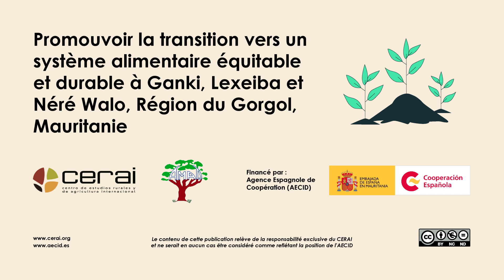Les systèmes d’élevage adaptés à la Mauritanie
Explication de la vision d’AMAD et CERAI sur l’élevage traditionnel et l’élevage semi-extensive en Mauritanie. Il faut maintenir le mode traditionnel d’élevage, mais aussi réfléchir à la façon de nourrir et de soigner les animaux, d’adapter le nomadisme à un mode de vie plus sédentaire.

📌 Project « Promouvoir la transition vers un système alimentaire équitable et durable à Ganki, Lexeiba et Néré Walo, Région du Gorgol, Mauritanie ». Financé par l'Agence Espagnole de Coopération (AECID).